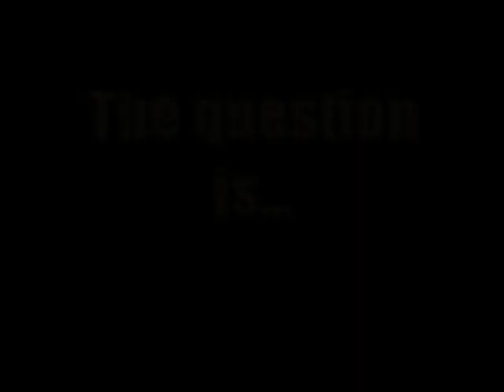Wood You Ride It? (NoLimits Coaster)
A wooden NoLimits coaster. Max 250 ft tall, 85 max mph. (PS: I know perfectly well I spelled "would" wrong. It's a pun on words since it's a wood coaster.)